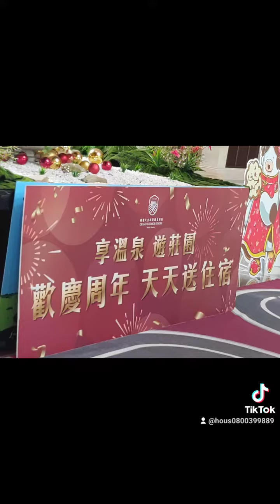111/4/29~5/1三天二夜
（第一天）1.台北火車站 2.蘇澳服務區休息站 3.藍藍餐廳 4.太魯閣砂卡礑步道 5.花蓮·海崖谷 6.花蓮東大門國際觀光夜市 7.翰品酒店花蓮 Chateau de Chine Hualien
（第二天）1.翰品酒店花蓮 Chateau de Chine Hualien 2.雲山水夢幻湖 3.馬太鞍溼地生態館 4.瑞穗天合國際觀光酒店
（第三天）1.瑞穗天合國際觀光酒店 2.大農大富平地森林園區 3.櫻田野休閒養生館 4.貨櫃星巴克feat新天堂樂園 5.阿美麻糬 6.蘇澳服務區休息站 7.台北火車站

2022/2/26~28三天兩夜的自駕遊-邊工作邊旅遊蘆洲.五股.桃園.台中.台南.高雄.屏東.新竹
109/03/27.28新竹尖石會來溫泉會館+南寮漁港兩天一夜旅行
107/12/01（六）石門水庫路跑5K/9k/21K 瘋半馬石門水庫路跑
107/06/06~11澳門-珠海-大陸廣東(雲浮)-福建(晉江泉洲)石獅(大風大雨也要吃美食)自由行（三姐小妹敏華小楊） 6天5夜
107/04/04~10大陸福建(平潭)自由行~107/04/07（六）四天三夜共7人 (三姊先飛回去)日期要改一下了哦！7天6夜
107.1.27全國宅修聯誼會第六屆年終尾牙餐會
參加～加利利愛鄰全人關懷協會2017讓希望亮起來募款餐會(•ө•)♡做愛心(^o^)順便聚餐
107/01/18~20大陸褔建(晉江泉洲)自由行（三姐小妹敏華小楊）3天2夜
106/12/26~31大陸四川(成都)自由行6天5夜大陸上海（浦東國際機場）轉飛 成都（雙流機場）
106/07/15.16宅修聯誼會第五屆旅遊.新月沙洲親子遊.十鼓文化體驗趣
105/07/30+31全國宅修聯誼會花蓮港口賞鯨(虎爺)
104/07/18.19宅修聯誼會親子二日旅遊尖石武林帖山訓.漆彈.溯溪
103/08/16.17宅修聯誼會親子二日旅遊.南投日月潭